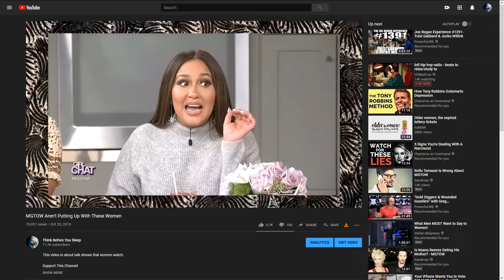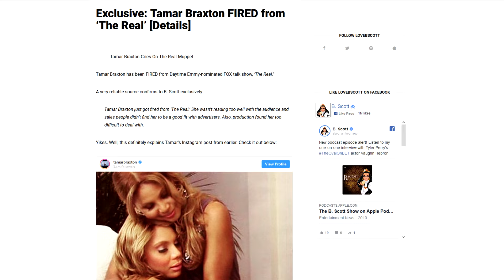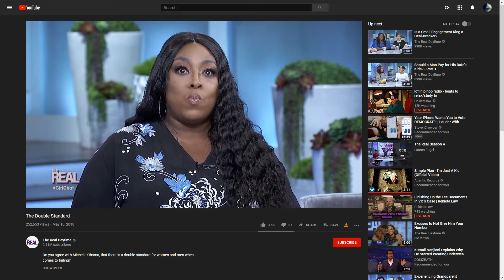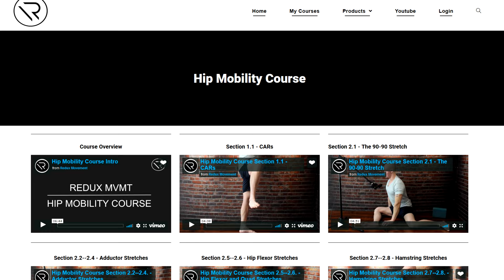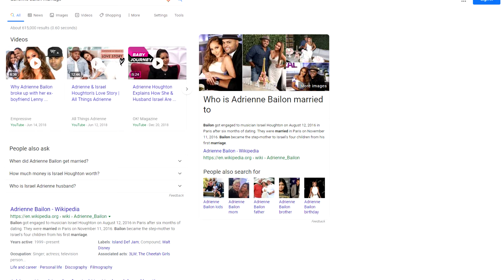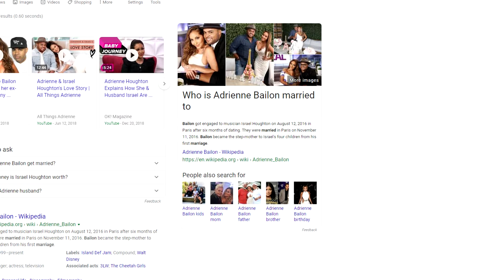Men Aren't Fooled by the Double Standards Anymore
This video is about projections.

Someone found the Jordan Peterson video I was referring to! Here it is: